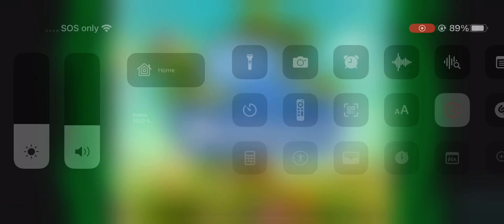Work it out wombats late demo tape ￼